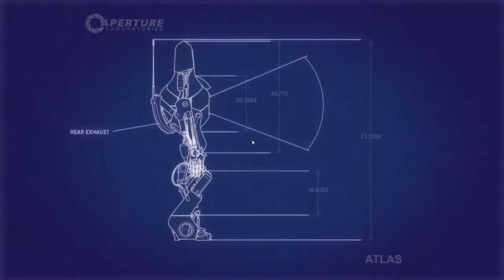Let's Play Together Portal 2 (Blind) 02 - Mörder!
In diesem Part sterben wir ein paar Mal durch den jeweils anderen. Außerdem gibt es Mordversuche XD